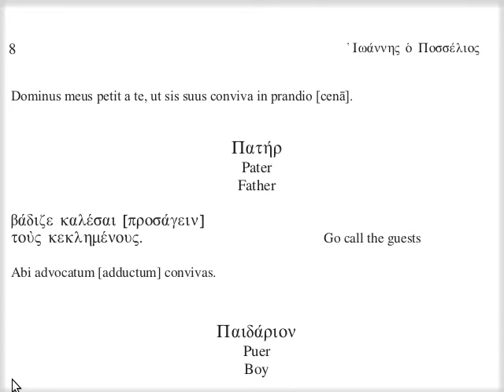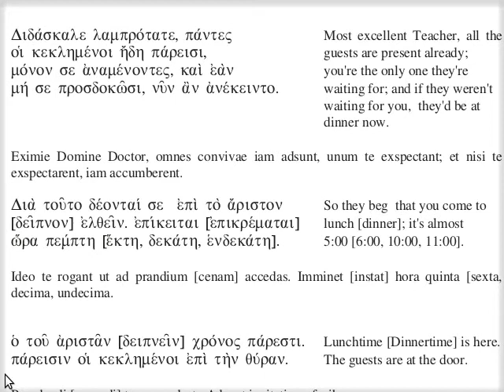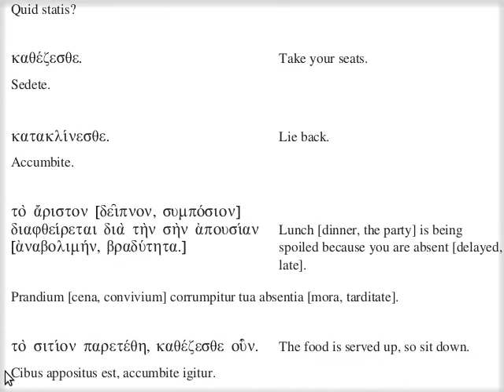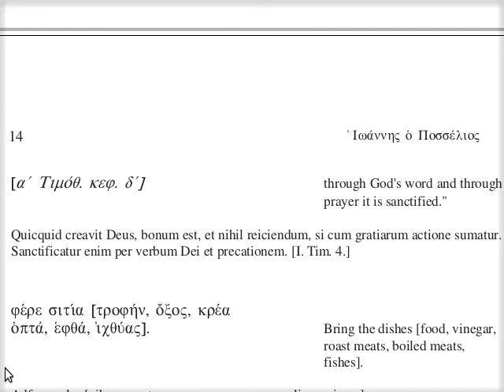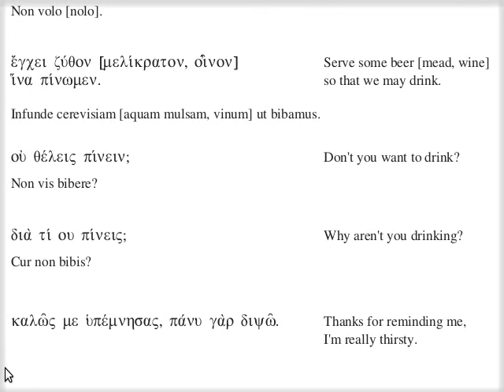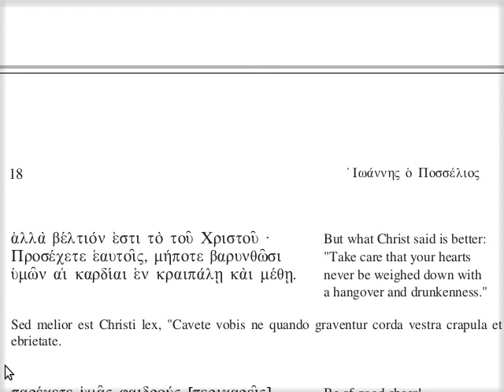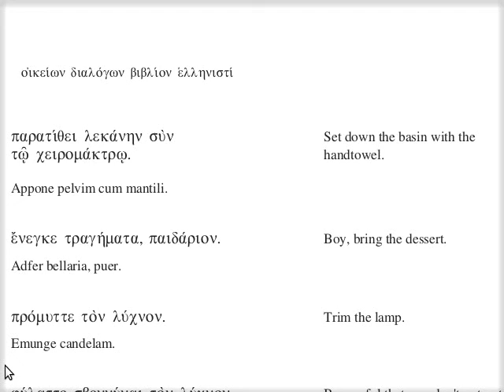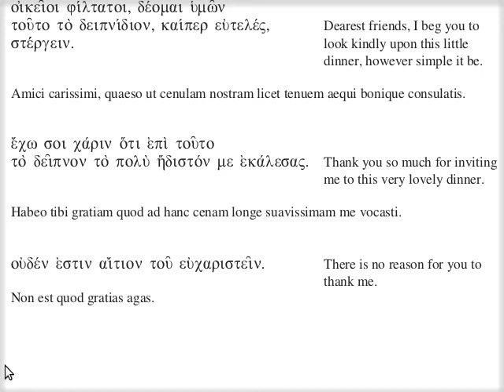β' - Παραδείγματα ὡς χρὴ ἐπὶ δαῖτα καλεῖν